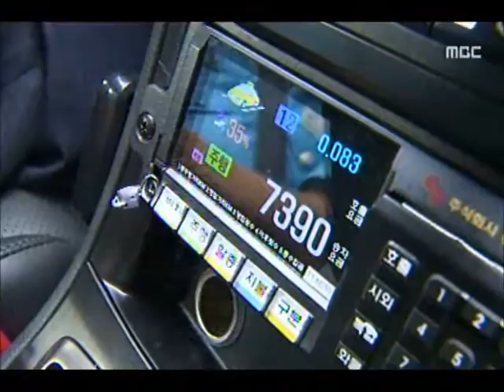[청주MBC뉴스] 행복택시 운행 시작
◀앵커▶
 시골마을 주민들이 버스 요금만 내고
택시를 이용할 수 있는 '행복택시'가
오늘(1)부터 운행에 들어갔습니다.
 그 첫 마을을 김영일 기자가 다녀왔습니다.
 ◀ＥＮＤ▶

           ◀ＶＣＲ▶
 차 한 대가 겨우 다니는 좁은 길을
굽이굽이 돌아 도착한 봉천마을,

 이곳에 51년째 사는 이영자 할머니가
전화로 택시를 부릅니다.

           ◀ＳＹＮ▶
      이영자/봉천마을 주민
       "택시 와 주세요"

 마을에서 읍내까지 택시 요금은
만 9천7백 원,

 그런데 할머니 부부가 낸 돈은
버스요금인 천3백 원 씩.

 나머지는 충청북도와 군청에서
택시에 보전해 줍니다.

           ◀ＩＮＴ▶
       권창만/봉천마을 주민
     "예전엔 한 시간씩 걸어다녀"

 충북에 처음 도입된 '행복택시'가
청주와 증평 등 7개 시.군에서
첫 운행을 시작했습니다

 요금은 시군 상황에 맞춰
백 원에서 천3백 원으로 책정됐습니다.

(S/U)
올 하반기까지 행복택시 시범 운행 지역이
도내 11개 시·군, 백여 개 마을로 늘게 되면
주민 6천 여명이 혜택을 받게 됩니다."

 충청북도는 올 연말까지
시범운행을 거쳐 2017년까지
184개 마을로 확대한다는 계획입니다.

           ◀ＩＮＴ▶
    허정회/충청북도 대중교통팀장
     "해마다 50개 씩 늘려갈 것"

 행복택시가 농촌의 교통 사각지대를
해소할 대안으로 떠오르고 있습니다.